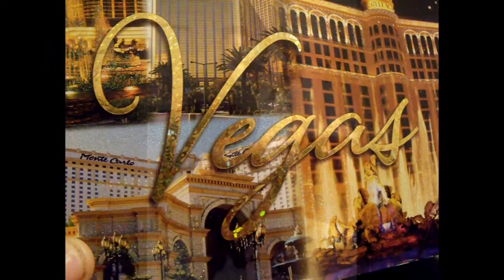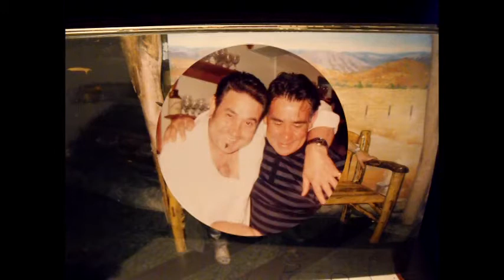SAMO: GIOVANNI MICO' CAN'T HELP FALLING IN LOVE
Il cantautore samese Giovanni Mico' residente in Australia.